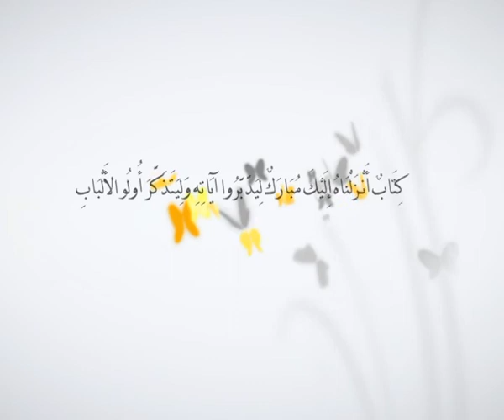أفلا يتدبرون - الحلقة 101